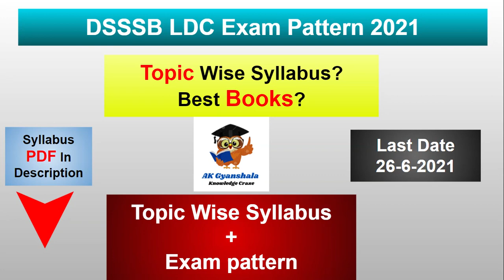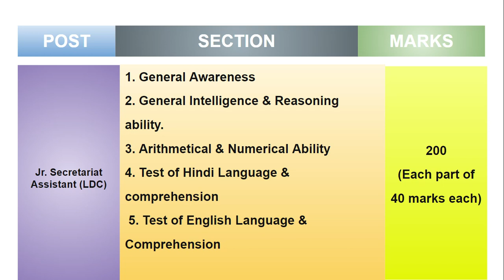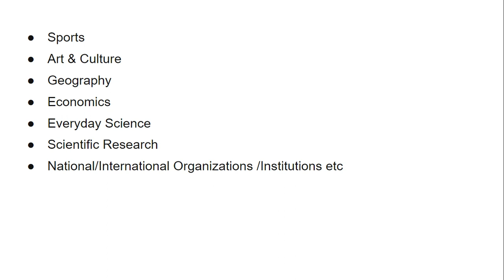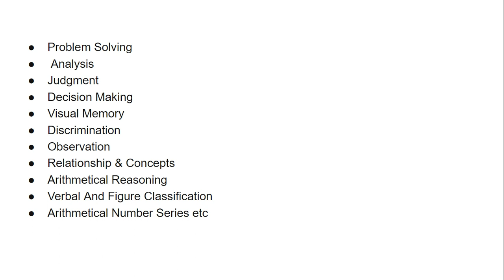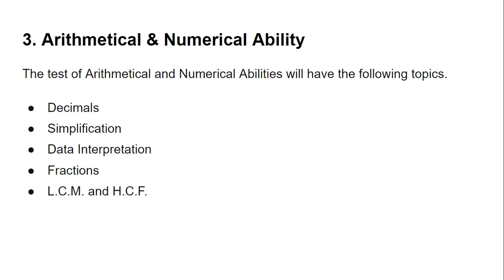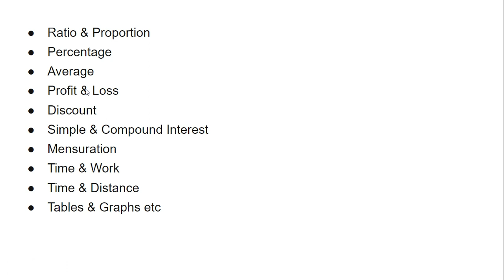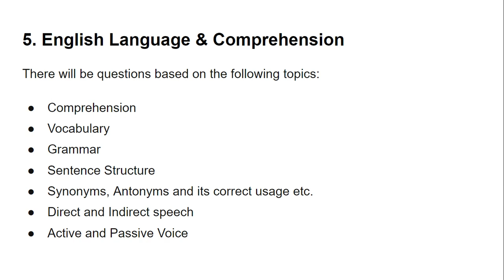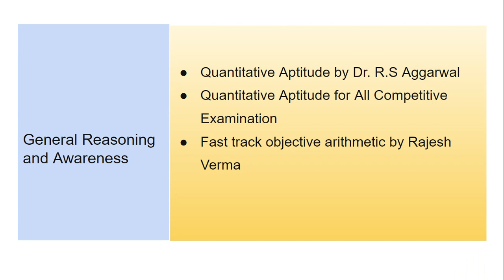DSSSB Latest Exam Pattern And Detailed Syllabus | Main Topics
Hello Friends

DSSSB Latest Exam Pattern
Detailed syllabus-Main Topics

LINK TO PURCHASE BOOKS
Lucent General Knowledge book

Pratiyogita Drapan Hindi May-2021

Quantitative Aptitude Fully Solved Book in English By Dr. R S Aggarwal for All Competitive Exams

Arihant's Fast Track Objective Arithmetic Completely Revised Edition For All Other Entrances Recruitment & Aptitude Test by Rajesh Verma

Tips & Techniques in English for Competitive Exams